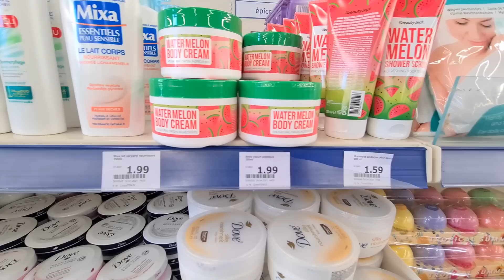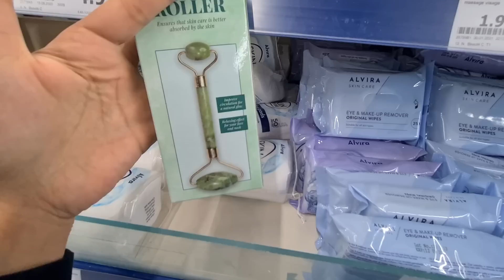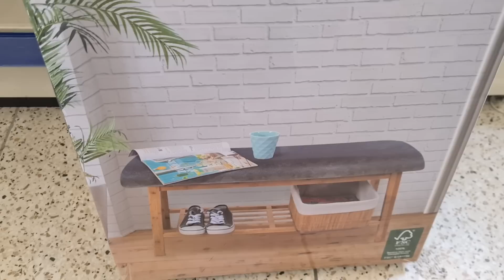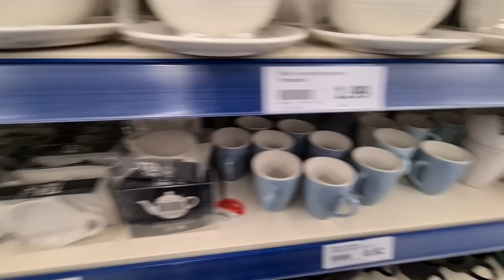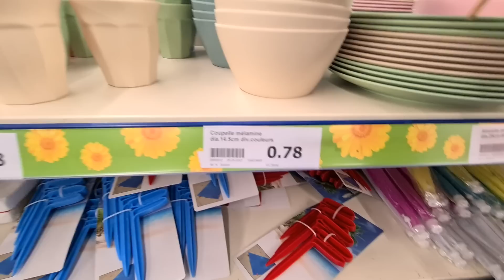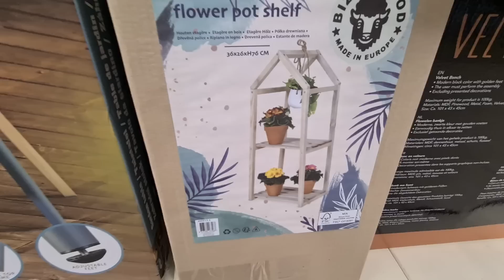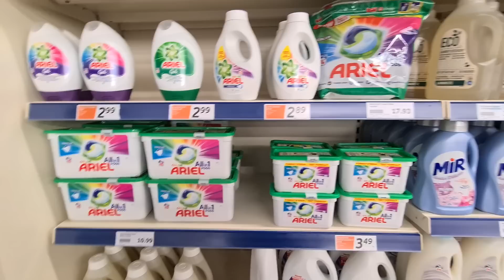ACTION💥NOUVEAUTÉS💥07.05.21 ACTION_FRANCE ACTION_BELGIQUE ARRIVAGES_ACTION VLOGS_ACTION ACTION63